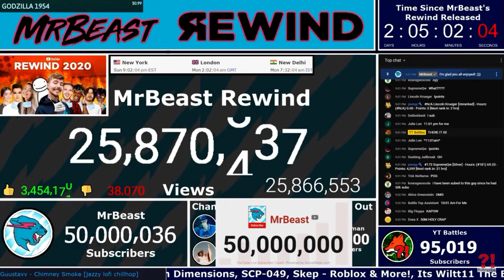MrBeast hitting 50M subscribers on YouTube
Sorry if there’s no sound lol

Love ya Beast!